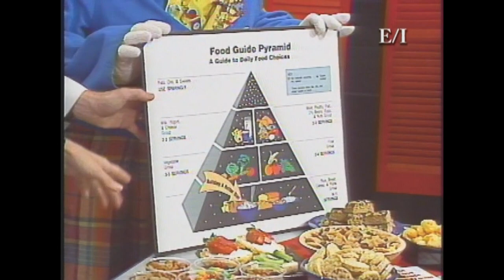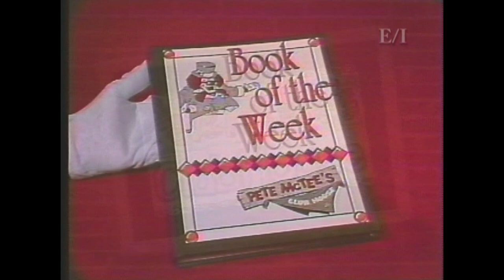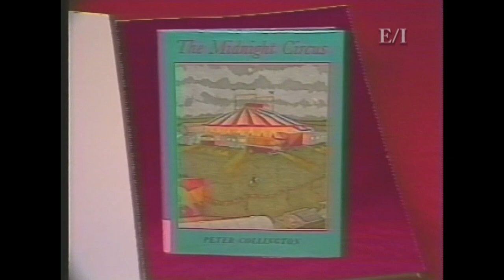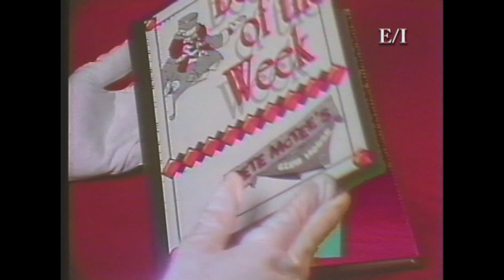Pete McTee's Clubhouse Ep. 196 | (1995)